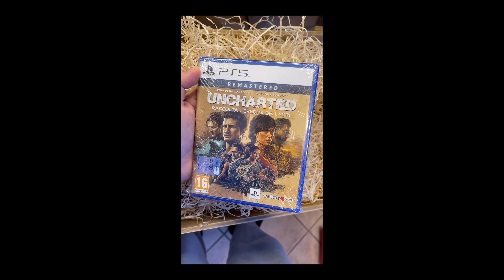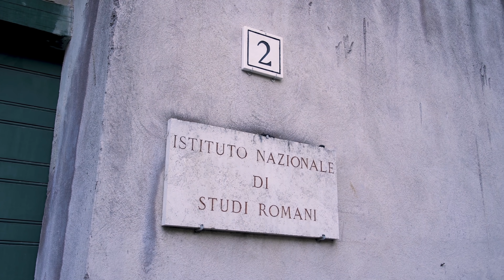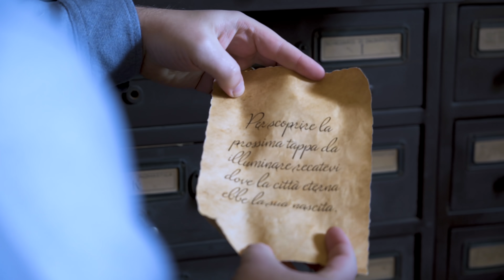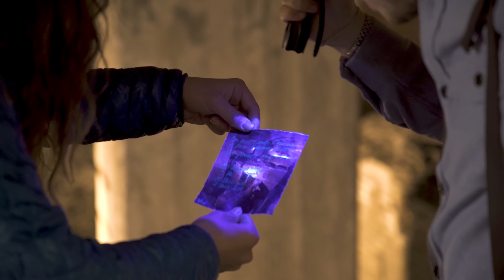ho fatto un video con TOM HOLLAND 😱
sono stato invitato a Roma per girare un video in occasione dell'uscita al cinema di Uncharted il film, e TOM HOLLAND ha fatto un cameo 😱

i posti disponibili stanno già terminando!

recupera qui il mio ultimo libro